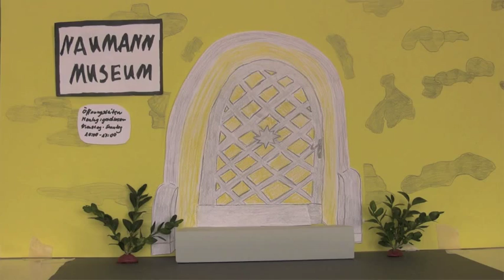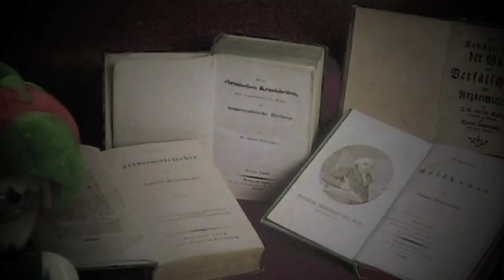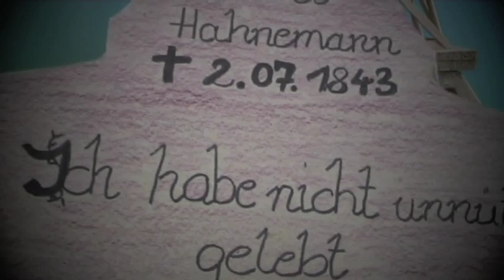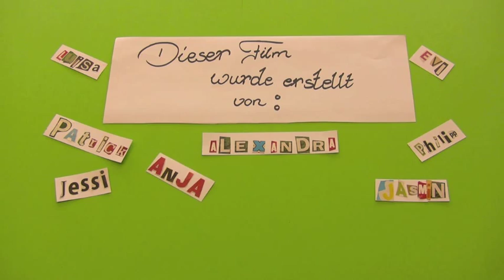Eine Reise nach Köthen - Albrecht der Bär unterwegs im LSA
Ein Film von Luisa, Christian, Patrick, Jessi, Anja, Jessica, Alexandra, Sandra, Jasmin, Philipp, Alex, Evi, Frau Semmler und Frau Pabst über Albrecht den Bären, zum 800 jährigen Jubiläum von Anhalt. Dieser Film wurde am 17. Januar in Dessau mit einem 1. Preis ausgezeichnet. Produziert von SchülerInnen der 8. Klasse aus der Förderschule (LB) Dr.-Samuel-Hahnemann-Schule in Köthen.